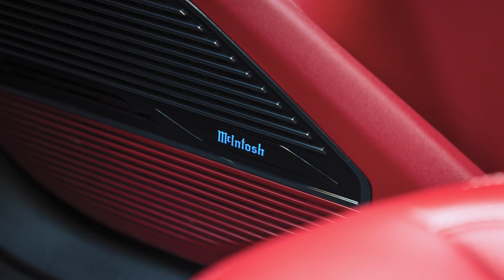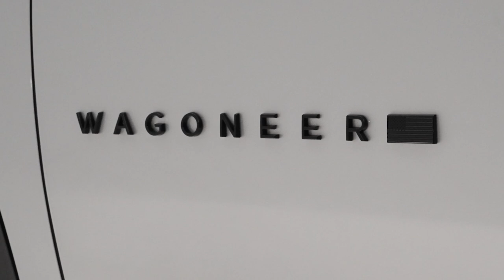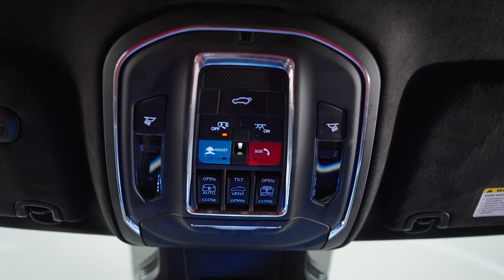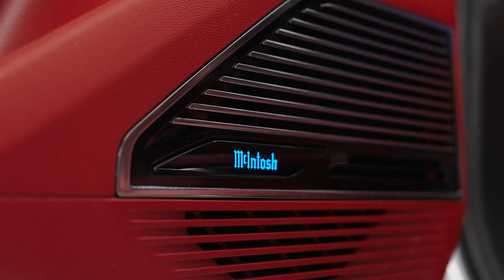JEEP Wagoneer-S : le grand SUV électrique Franco-Américain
Jeep dévoile son premier SUV entièrement électrique, la Wagoneer S 2024 Launch Edition. Lancée aux États-Unis et au Canada au second semestre 2024, cette nouveauté combine performance et durabilité. Dotée d’un moteur de 600 chevaux, elle accélère de 0 à 100 km/h en 3,4 secondes et offre une autonomie de 480 km. Le système Selec-Terrain assure une motricité optimale.

Reposant sur la plateforme STLA Large, la Wagoneer S intègre des modules d’entraînement électrique (EDM) efficaces, optimisant l’autonomie grâce à un système de déconnexion des roues avant. Son design aérodynamique, avec un coefficient de traînée de 0,29, comprend une calandre à sept fentes illuminée et des lignes de toit et de capot inclinées.

À l’intérieur, plus de 45 pouces d’écrans, dont un écran passager interactif de 10,25 pouces, offrent une expérience technologique avancée. Les matériaux recyclés et le système audio McIntosh® de 19 haut-parleurs reflètent l’engagement de Jeep envers la durabilité et la qualité.

Avec plus de 170 équipements de sécurité et des mises à jour à distance, la Wagoneer S promet une conduite sécurisée et connectée. Jeep continue d’innover, offrant une nouvelle vision de la mobilité électrique avec ce modèle emblématique.